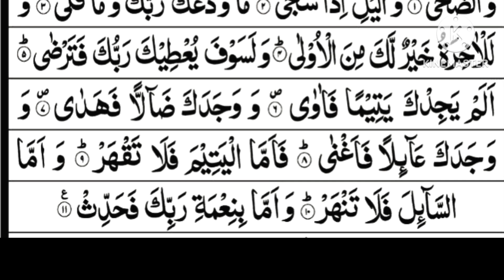SURAH AD DUHA Full By Muneeb ur Rehman with Arabic Text Full (HD)unfrezzmyaccount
beautiful tilawat
heart 💜💜💜💜 touching